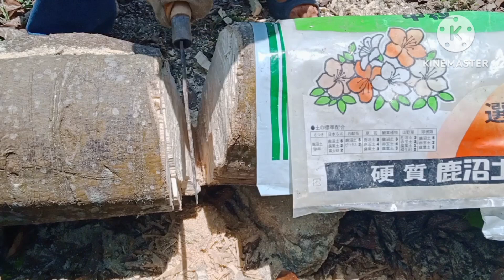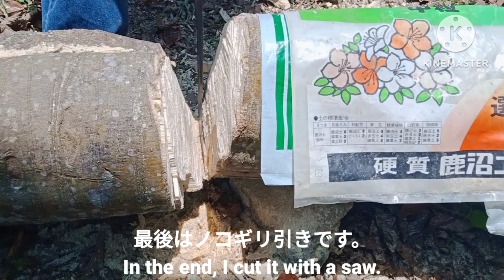ビリバ・デリシオーサの復興と伐採のチョイ技 Rollinia deliciosa restoration and cutting techniques